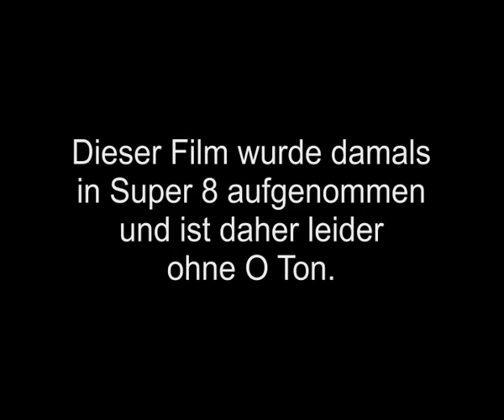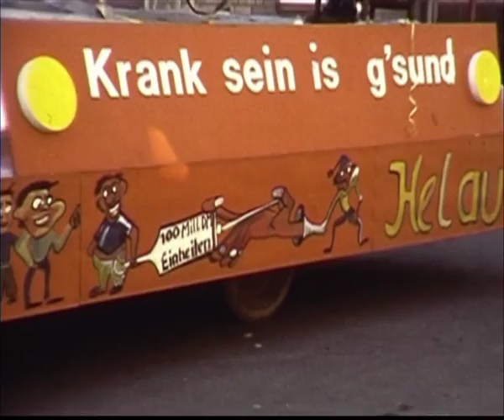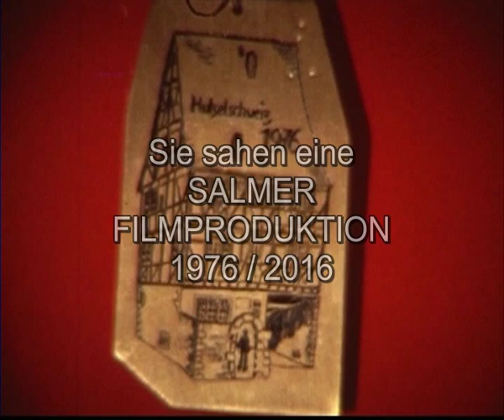1976 Das Hutzelschweizer Komitee beim Umzug in Lorsch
Dieser Film ist für die Hutzelschweizer und deren Freund bestimmt.
Er zeigt das Hutzelschweizer Komitee im Jahr 1976 beim
Fastnachtsumzug in Lorsch